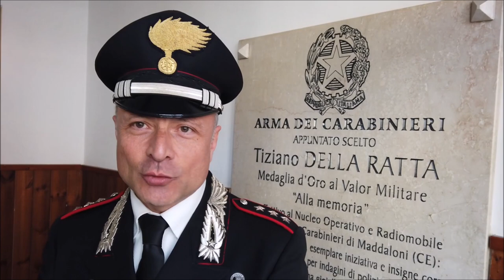dichiarazioni del Cap Massimo Esposito, Comandante della Compagnia di Maddaloni,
L’odierna operazione condotta dai Carabinieri di Caltanissetta, coordinata dalla DDA della Procura Nissena, riguarda una presunta organizzazione criminale dedita al traffico di sostanze stupefacenti, con base a Mussomeli (CL): sono 15 le persone alle quali, nel corso delle indagini preliminari, sono state applicate misure cautelari (14 in carcere e 1 agli arresti domiciliari).